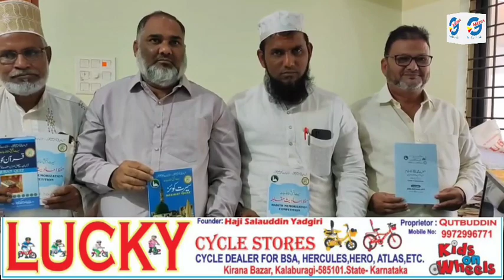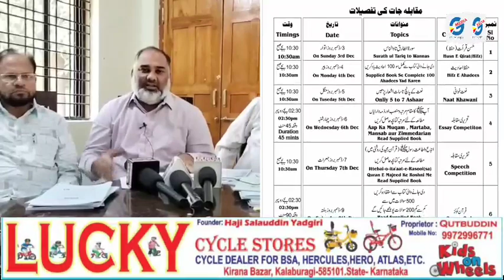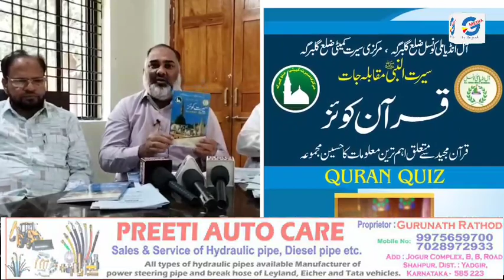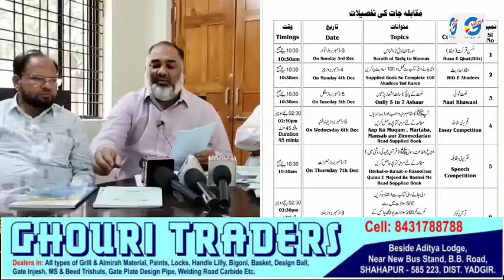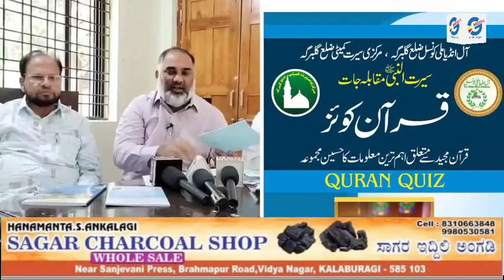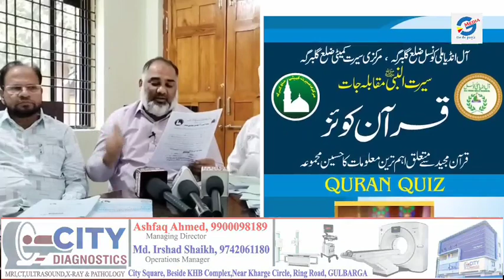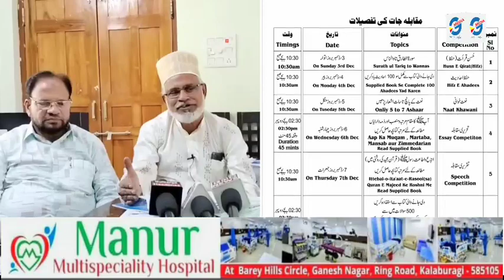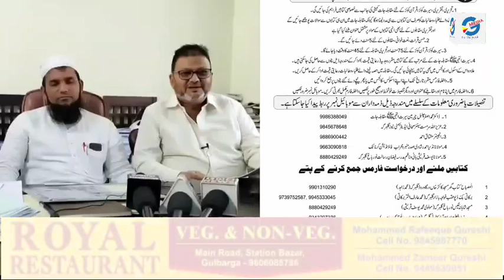2023-2024 Seeratunabi Muqablejaat Date Announced,last date 20 November 2023, All Competitions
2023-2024 Seeratunabi Muqablejaat Date Announced,last date 20 November 2023, All Competitions will run in Madni College of Pharmacy Ideal English Medium School Jaleel Compound Payen Road on 3,4,5,6,7,9& 10 December 2023